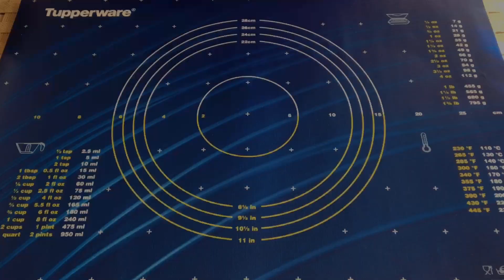O KADAR GÜZEL OLDU Kİ ANINDA BİTTİ💯 Kaşarlı Sucuklu Kapalı Pide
Malzemeler:

1 su bardağı ılık su
1 tatlı kaşığı toz maya
1 tatlı kaşığı toz şeker
1 tatlı kaşığı tuz
1 yemek kaşığı yoğurt
3.5 su bardağı un

yeşil biber
domates
sucuk
kaşar peyniri

Afiyet olsun!

yemek tarifleri, kolay yemekler, pratik yemekler, nefis yemek tarifleri, en kolay tarifler, hamurişi, pide tarifi, pizza tarifi, kapalı pide, pratik pizza tarifi, nefis ev yemekleri